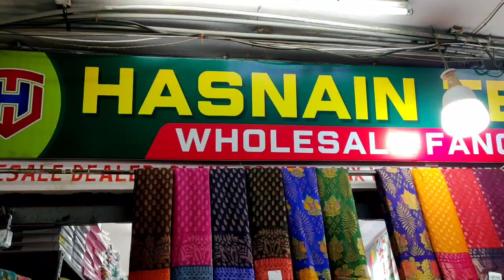Madina 🎁💯ఆఫర్ ధరలో అదిరిపోయే చీరలు🎁Hasnain Textile 🎉 sarithalogics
Madina 🎁ఒక్కటి set కూడ పంపిస్తాం 🎉 ఆషాడం offer Sale 🎁Saritha logics 🎉Wholesale sarees in Hyderabad
Madina // కొత్త Shop లో చీరలఆఫర్ Sale // Latest Fancy Sarees @120 / saritha logics / Wholesale Market In Hyderabad

shop address
Hasnain textile
godgift market
madina market
Hyderabad
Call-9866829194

Madina // Wholesale Sarees In Hyderabad /Ashadam offer/